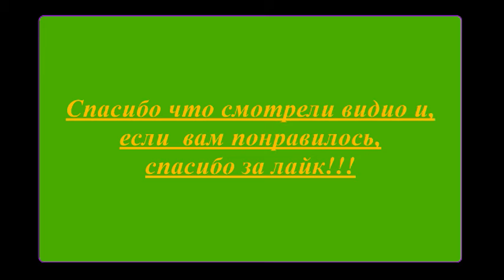❣❣❣ ВЕГИТАРИАНСКИЙ КЕКС С МОРКОВЬЮ И СОЕВЫМ ЙОГУРТОМ ❣❣❣ ----- ''А МНЕ НРАВИТСЯ КУШАТЬ ТАК''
Друзья, если вы еще не подписались на мой канал, запишитесь пожалуйста, запись бесплатная,а вы увидите ещё много новых и простых рецептов❣
Спасибо что смотрели видио и, если вам понравилось, спасибо за ''лайк'' !!!

-250гр моркови
-180-тросникового сахара или белого
-250гр  соевого йогурта,у кого нет  может использовать нормальный йогурт,но это не будет вегетарианский пирог
-100 гр геокулеса(мелкие хлопья)
-1 ложечку корицы  .1/2  ложечки соли
-150гр рисовой муки
-1 пакетик разрыхлителя -16гр